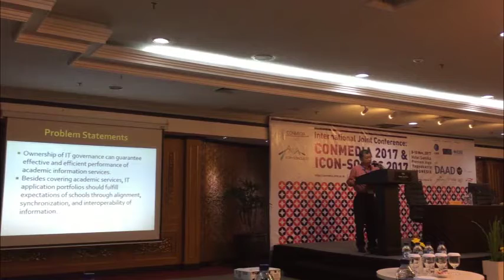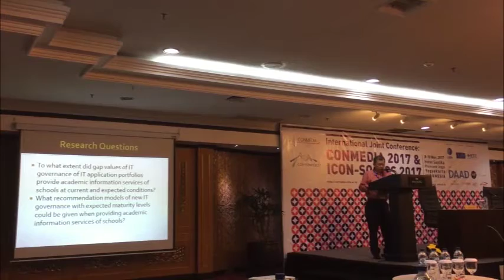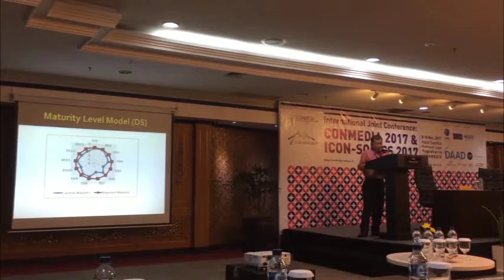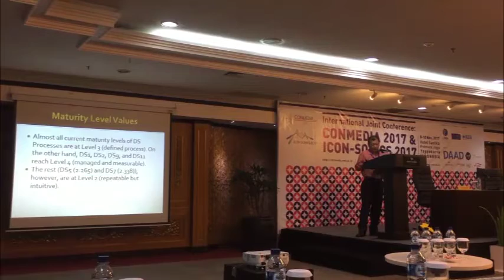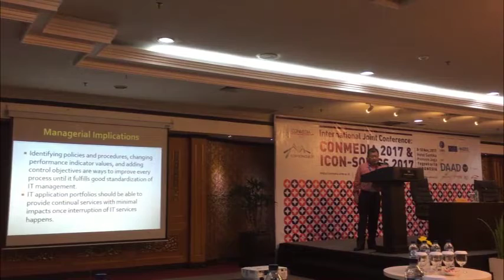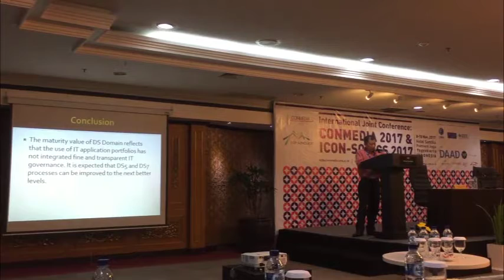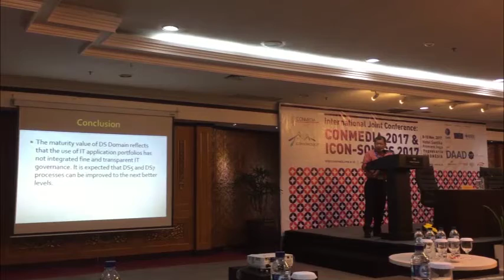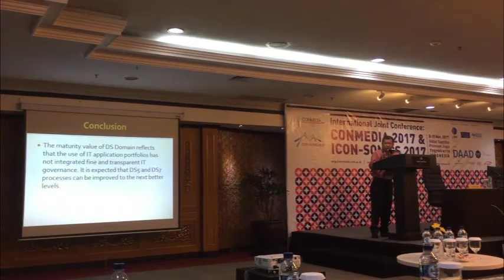Maturity Levels of Academic Information Services Using IT Governance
THE 4TH INTERNATIONAL CONFERENCE ON NEW MEDIA 2017
8-10 NOVEMBER 2017 YOGYAKARTA, INDONESIA